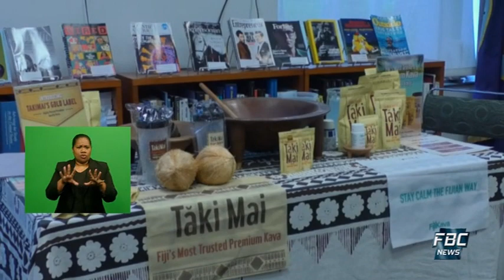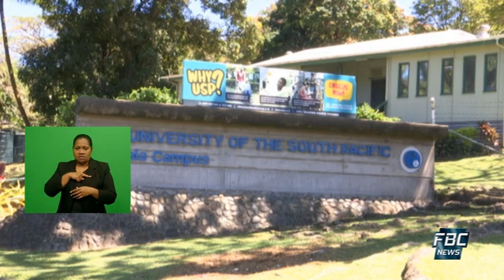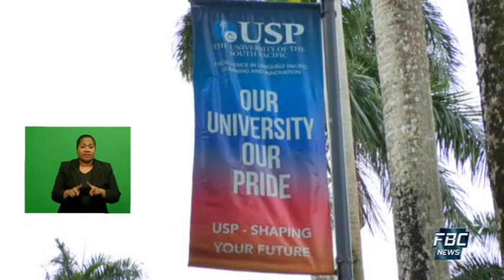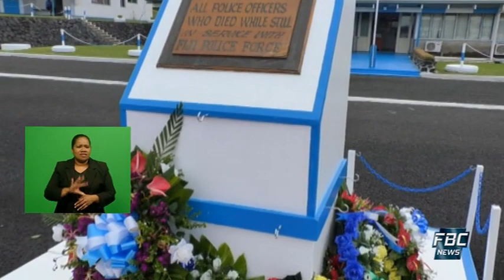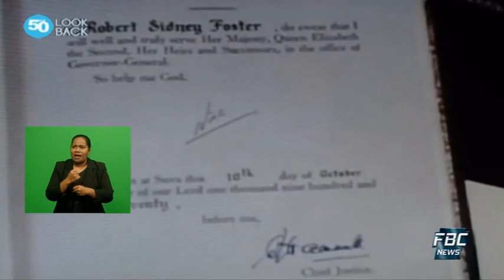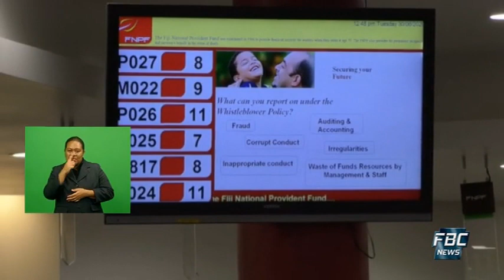7pm News 29 September 2020